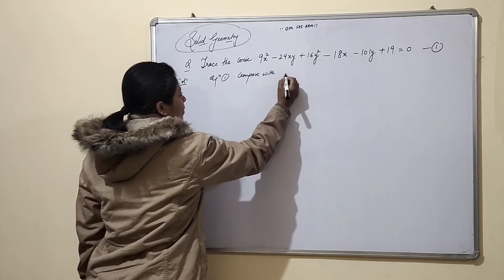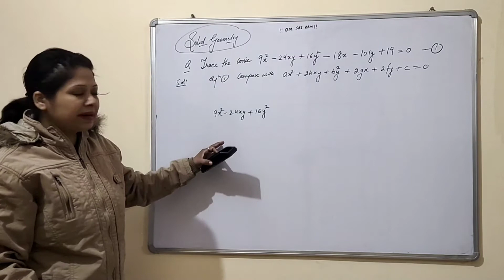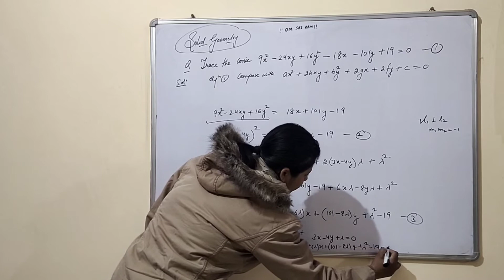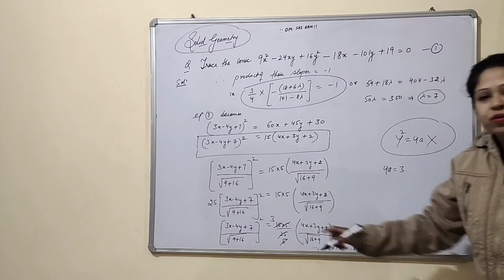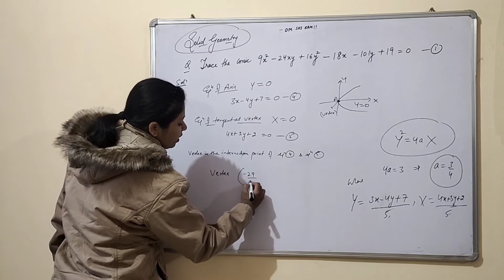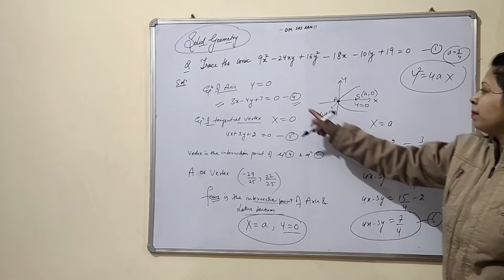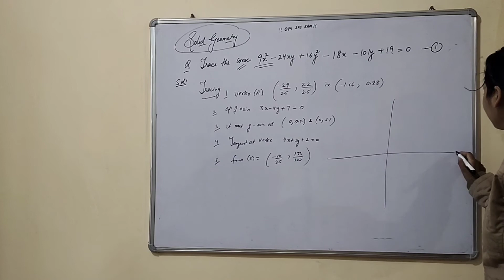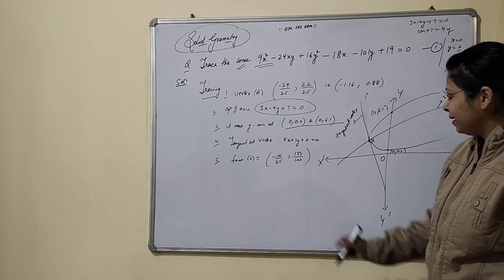Tracing of conic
Tracing of conic(Parabola)